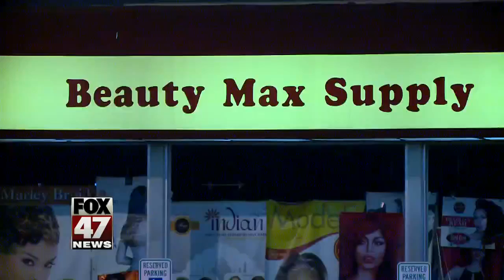Police investigate three armed robberies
Police are trying to find the two men who robed the Biggby in Delta Township.